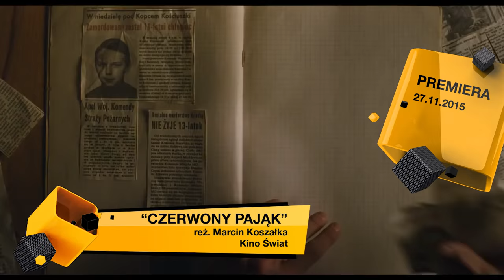BLOG ORANGE - Na co do kina w listopadzie?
Zobaczcie jakie filmy  w listopadzie polecają Piotr Głowacki, Małgorzata Foremniak, Agnieszka Grochowska i Bartłomiej Topa.

polub nas!